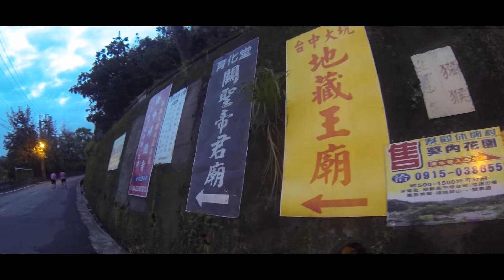2015七夕浪漫情人橋星光馬拉松跑者精華版，拍攝團隊：創意實踐家官方攝影/ZEPRO官方攝影/田中馬拉松拍攝團隊/運動i臺灣官方攝影/新屋區體育會官方攝影/百場以上馬拉松越野賽障礙賽拍攝總監吳導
馬拉松賽事，鐵人三項，越野馬拉松，越野跑，軍事障礙賽，現場活動，運動賽事，廟會活動，離島馬拉松，EFP現場直播/多機位架設與轉播‎/專業產品評測攝影團隊/運動賽事進行中快剪快播服務

豐富拍攝經歷：
361°東海路跑馬拉松賽影像製片拍攝團隊
2019年環台19日賽官方攝影拍攝團隊

2013田中馬拉松拍攝團隊
2014田中馬拉松拍攝團隊
2015田中馬拉松拍攝團隊
2016田中馬拉松拍攝團隊
2017田中馬拉松前導形象宣傳ＣＦ拍攝
2017田中馬拉松快剪快播精華版拍攝
2018田中馬拉松前導宣傳拍攝團隊
2018田中馬拉松跑者版拍攝團隊